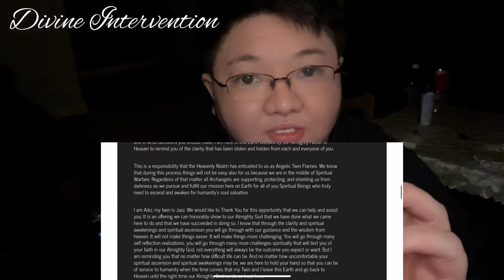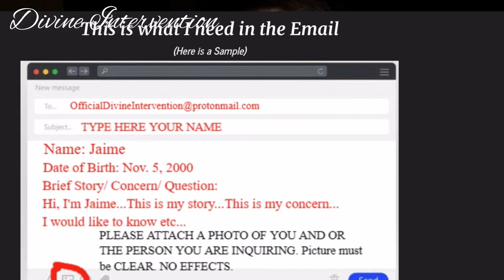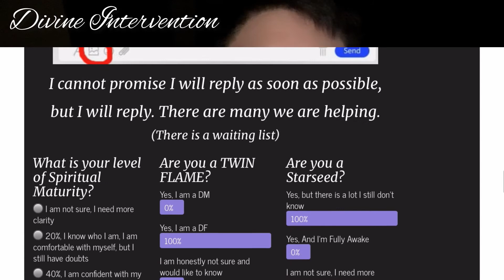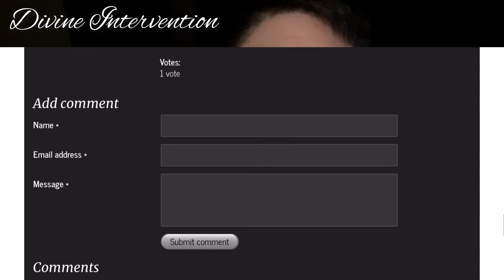OFFICIAL DIVINE INTERVENTION WEBSITE & NEW EMAIL!!!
Hi, I'm Aikz. I am a medical professional (Surgical Assistant to different specialized surgeons). I am a Clairsentient, Claircognizant, Empathic Healer, & A Divine Incarnated Hybrid Angel Twin. I am in union with my Divine Masculine to help & guide the Twin Flame collective to the TRUTH. I'm a mentor to spiritual beings in need of help in their spiritual ascension. My twin & I have survived many lifetimes of everything. We have succeeded many times. I am not doing this for fame. Neither am I doing this for popularity or hobby. Most especially not for money. That is why I don't always say yes to private readings. I am doing this because the Divine trusts us to fulfill our mission. I AM OFFERING MY HELP FREE. I am blessed with my Twin to be able to offer our help FREE.

Private Readings Must be Scheduled first:
Please do not send payment before scheduling or else I will return it.
Must have my approval first because I don't say yes to everybody.

$44.44 (Private Reading)- Send the payment once I approve you. So that we can stick to the scheduled time and day I will do your reading with no issues in getting the energy needed for me to connect to your higher self.

WHO I AM AS A DIVINE FEMININE:
(So that you know ME personally as a SPIRITUAL BEING and as a HUMAN BEING Living in this 3D reality)

MY ADVICE TO TWIN FLAMES WHO ARE IN SEPARATION:
(Based on my twin and I success incarnating in many lifetimes- this is not your typical video like others have. You will learn and get something from it DEEPLY. I guarantee your higher self  WILL ascend and YOU will feel it.)

THOSE WHO WE WILL NOT HELP 4 CATEGORIES:
(No exception to the RULE! I am a true spiritual being who respects spirituality. There are Rules that needs to be followed. As an Incarnated Angel, IM VERY STRICT WITH IT!)

OUR HIGHERSELVES IN SEPARATION WITH OUR 3D BODY:
 3 Parts to this- It explains all the general questions you have that you didn't even know you had. I want to erase the confusion that is why I made these videos to answer those questions, explain them, and give examples to a few generalized situations you may have. These parts explain everything from Twin Flames, Indigos (Indigo Children), and Starseeds. YOU WILL NOT FIND THIS INFORMATION ANYWHERE ELSE. I GUARANTEE YOU THAT. BE GRATEFUL TO OUR ALMIGHTY GOD FOR GUIDING YOU TO THIS HIGHER WISDOM, BE HUMBLE. BECAUSE ITS FREE AND WITHOUT HIM GUIDING YOU HERE TO THIS CHANNEL YOU WOULD STILL BE CONFUSED AND LOST. I TAKE NO CREDIT FOR ANYTHING. ITS BECAUSE OF GOD WHY I AND MY TWIN EXIST.